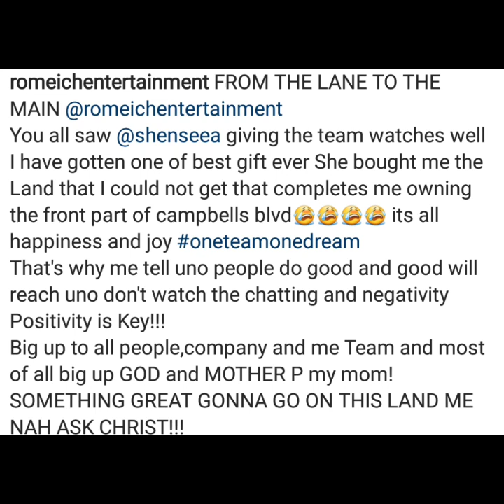SHENSEEA BROUGHT ROMEICH A ACRE OF LAND & MALIE 6IX EXPOSE ATTOMATIC .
SHENSEEA BROUGHT ROMEICH 5 ACRES OF LAND & MALIE 6IX EXPOS3 ATTOMATIC .KASEENO EMBRACE VIDEO.

dancehall,
dancehall mix,
dancehall instrumental,
dancehall mix 2021,
dancehall 2022,
dancehall riddim,
dancehall mix 2020,
dancehall artist,
dancehall afrobeat,
dancehall afrobeat instrumental,
dancehall agenda,
dancehall acapella,
dancehall archives,
dancehall and chill,
dancehall afrobeat type beat,
dancehall a mi everything vybz kartel,
dancehall a fame riddim,
dancehall a to z,
dancehall a mi place